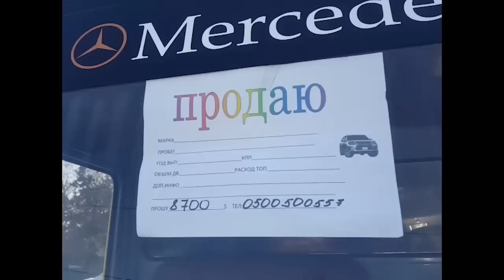Кран манипулятор/Бишкек унаа базары/15.01.19/Баасы:8700доллар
Ассалому алейкум достор! Биздин каналга жазылыңыздар!
Камераны видео тартып жатканда байкабай калыптырбыз. Эки чети кара болуп калыптыр,ошондой болсо дагы көрүп койуңуздар.Буйурса кийинки видеодо туура тартканга аракет кылабыз.

Сиздердин сурооңуздар боюнча унааларды тартып обзор кылып беребиз.

Каналга жардам көрсөтүүнү каалаган мекендештер болсо, көңүлдөн чыгарып колдоо көрсөтүп коюңуздар. Рахмат!

Каналга жардам көрсөтүү үчүн:Терминал аркылуу ушул номерге 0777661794 бирдик (эдиница) салсаңыздар болот.

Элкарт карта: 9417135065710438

Россиядагы мекендештер: Абсатаров Умутбек Абдижалилович
Сбербанк-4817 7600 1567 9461 картасына которсоңуздар болот.Же 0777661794 номерине бирдик (эдиница) салсаңыздар болот!

Эгер сатыла турчу унааңыз болсо бизге жарыя берсеңиз болот. Биздин вотсап номер:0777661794